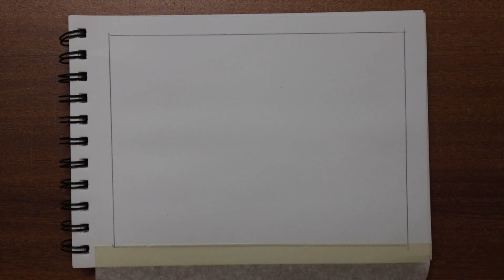Morning Autumn Trees Painting | Morning Trees Painting Step by Step | Divya Arts Studio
Welcome to Divya Arts Studio, I hope you will enjoy this how to paint Autumn trees for beginners

Materials: 👇🏻👇🏻👇🏻

Sketch Book A5

Brustro Acrylic colors

Morning Autumn Trees Painting
Morning Autumn Trees Drawing
Autumn Trees Painting
how to paint autumn trees
how to paint a autumn trees
how to paint autumn for beginners
autumn tree painting
autumn tree drawing
how to paint a tree for beginners
how to paint autumn painting
autumn tree landscape painting
red tree painting
how to paint trees
how to paint a trees
how to draw trees
how to draw a trees
how to draw autumn trees
how to draw a autumn trees